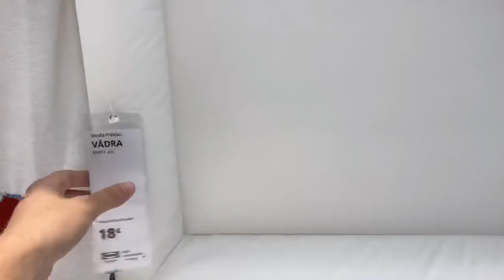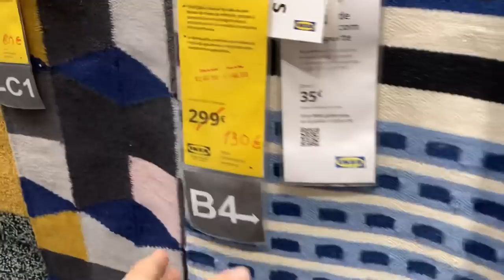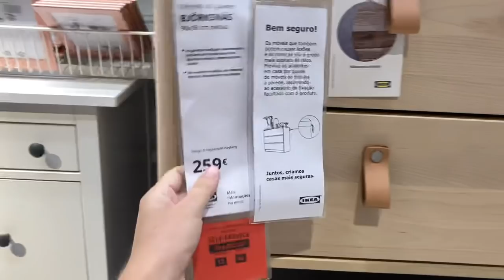Escolhendo os Móveis do Quarto da Bebê | Saldos Ikea Portugal | Vlog´s Vanessa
Escolhendo os móveis do Quarto da bebe !!!

Não esquece daquele LIKE ...

Equipamentos - Iphone Se-2020  - Editor -Kinemaster